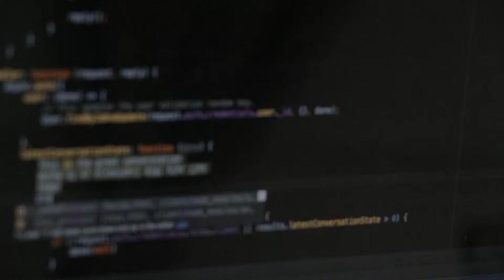Blurry Screen - Free Stock Creative Commons Video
Free video that you can use for any personal and commercial purpose about Blurry Screen.